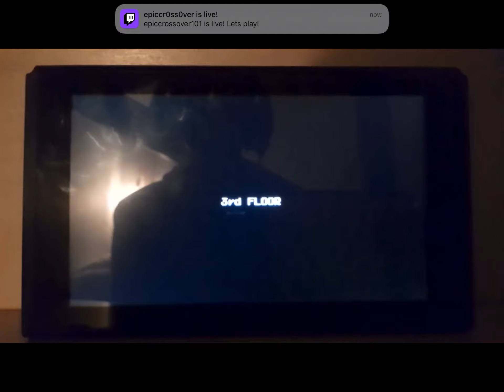M&S museum sneak any% in 1:27.84